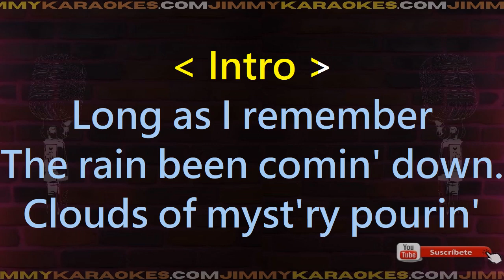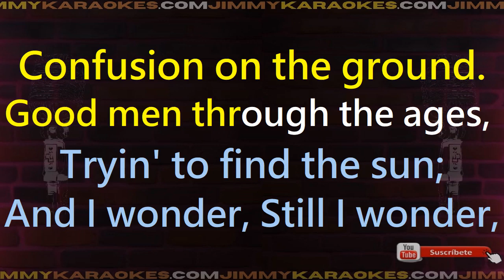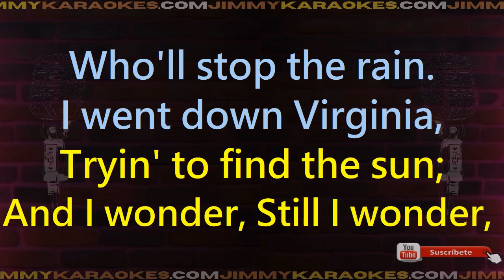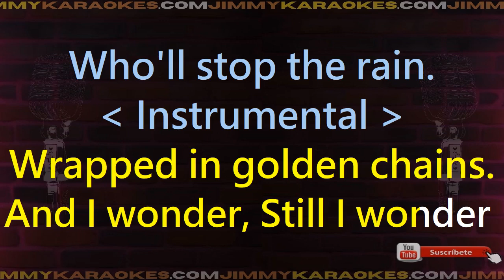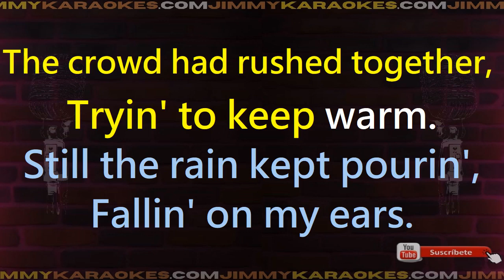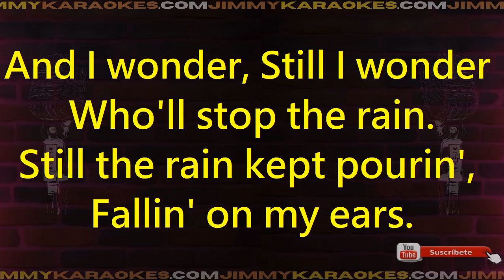Creedance Clearwater Revival Who Ll Stop The Rain Karaoke